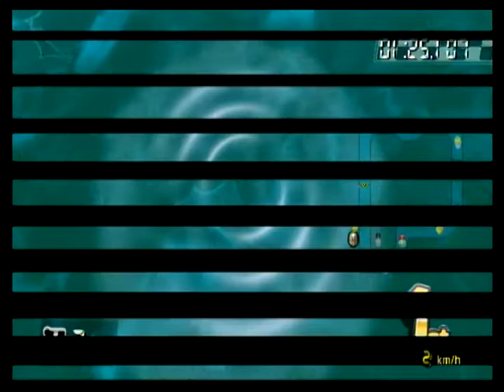Insane Kart Wii with Random: Retro Tracks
Yes, I'm using fast menu navigation and double frame rate again...